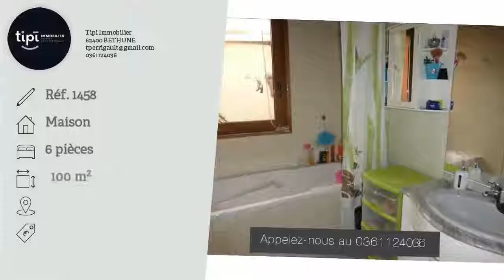A vendre - Labeuvrière - 6 pièces - 100m²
LABEUVRIERE - SEULEMENT CHEZ TIPI IMMOBILIER - Maison de ville semi-individuelle de 100 m², comprenant une cuisine ouverte sur le salon - séjour, une salle de bains, un cellier-buanderie, à l'étage 3 grandes chambres parquetées. Passage sur le côté, courette. A 3 minutes à pied des écoles et des commerces de proximité Taxe foncière: 562 € Classe énergétique en cours de réalisation Plus de renseignements sur notre site internet Tipi immobilier Béthune ou par téléphone.